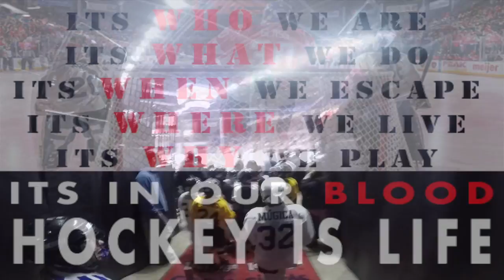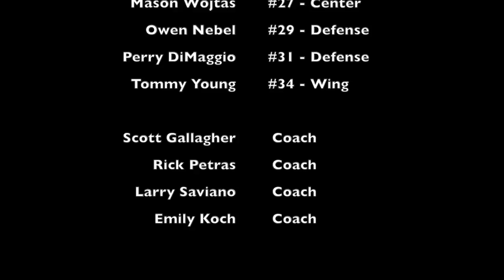Crystal Lake WinterHawks - 2016-2017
Parents. I have so much to say...but won't bore you with many more thank yous.

Just keep doing whatever your doing with your kids.  Everyone one of you deserve much credit for the morals and values your teach them.  I didn't  think it's possible to find 13 kids in a single group that created the energy these kids did...and it starts with parents teaching great values.

Cheers to the best sport in the world.